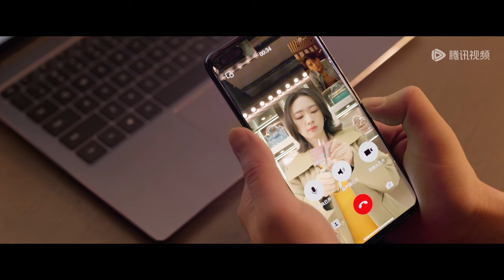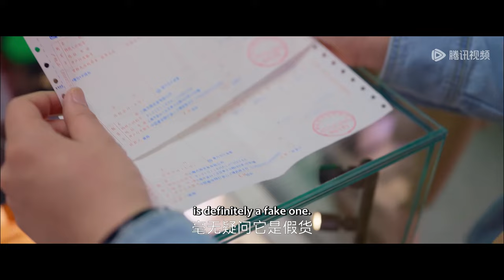EP05 Clip 反转又反转！婆婆专柜鉴定实锤假货，茉莉陷入自证难题！ 【小日子 Simple Days】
▶Enjoy More Wonderful on "WeTV / Tencent Video (for The US)" APP, CLICK ME NOW☞

☞会员3月14日起每周日至四19点30分抢先看两集每周五、六抢先看一集，非会员每周四至一更新一集
《小日子》顾茉莉和朱劲草从老家一路奋斗到在上海扎根组建二人的家庭，但是婚姻带来了另外一个本该不是问题的问题——他们如何与父母相处。从个人空间的消失到买房事件，从与彼此父母产生分歧到两人之间也产生分歧。小日子处处充满了危机，到了不可收拾的地步，夫妻二人才发现是他们自己的原因。经历离婚冷静期后两人决定离婚，重新梳理家庭关系，伴随着离婚证的到来，属于小夫妻和双方家庭的挑战才刚刚开始。成长总是伴随着磕磕绊绊，二人在离婚后遇到了信任危机、财务危机、异地危机，也让他们更加明白了家庭的责任。随着问题的解决，双方的父母也明白了要学会放手让孩子自己成长，最终茉莉和劲草重归于好并复婚，更加坚定了一起走下去的信心。
☞主演：陈晓、童瑶、萨日娜、颖儿、乔振宇、俞灏明、杜海涛、岳红、王媛可、赵君、霍青、周大为、田依桐、董宸希
【Synopsis】Gu Moli and Zhu Jincao have struggled all the way from their hometown to settle down and start their family in Shanghai. However, marriage has brought an unexpected problem—how to get along with their parents. From the disappearance of personal space to the issues encountered when buying an apartment, from disagreements with each other's parents to conflicts within their own relationship. Their daily life is filled with issues, and they become unmanageable until the couple realizes that they are the cause. After a period of cooling down from the divorce, they decide to separate and reevaluate their familial relationships. With the arrival of the divorce certificate, the challenges for the young couple and their families are just beginning. Growth is always accompanied by setbacks, and after the divorce, they face crises of trust, finances, and distance, which makes them understand the responsibilities of a family more clearly. As the problems are resolved, both sets of parents also come to understand the importance of letting go and allowing their children to grow on their own. Eventually, Moli and Jincao reconcile and remarry, feeling more confident about their future together.
【Starring】Chen Xiao, Tong Yao, Sa Rina, Ying Er, Qiao Zhenyu, Yu Haoming, Du Haitao, Yue Hong, Wang Yuanke, Zhao Jun, Huo Qing, Zhou Dawei, Tian Yitong, Dong Chenxi

00:00 Download "WeTV/Tencent Video (for The US)" APP Watch More Episodes
01:00 Join Membership Watch Full in Advance